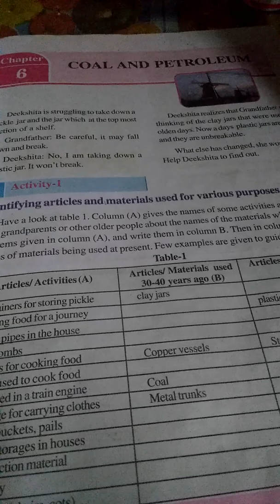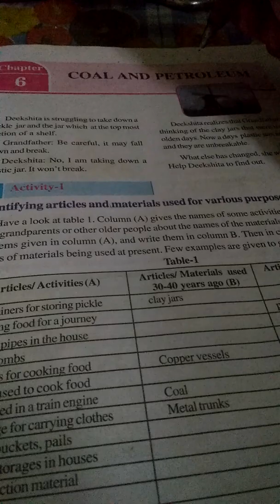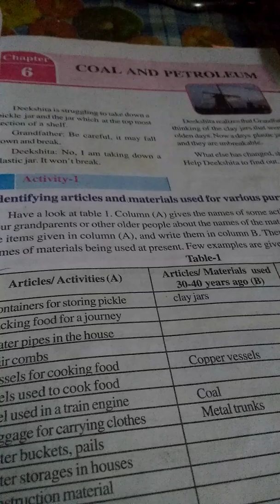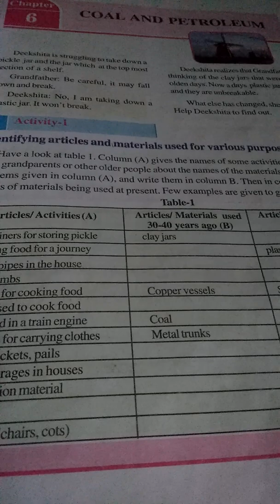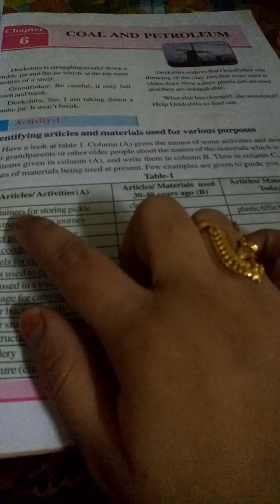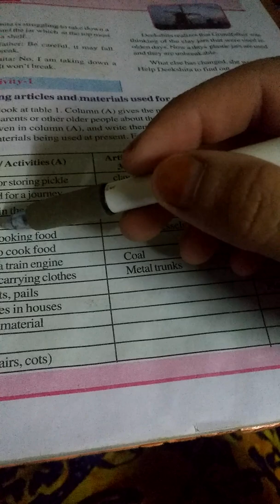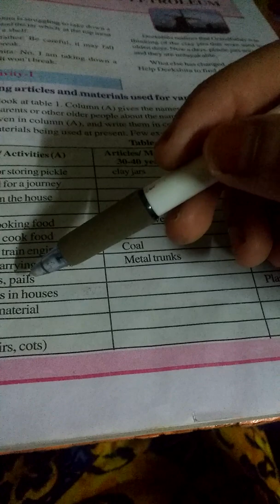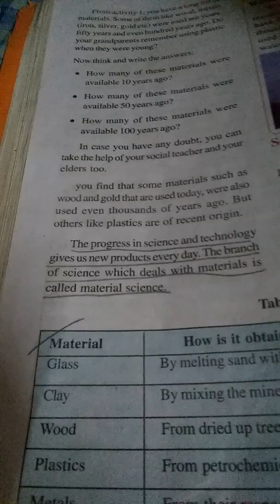Coal and petroleum. 898.8th class 6th lesson. Explained in Telugu. (MANA PAATASAALA).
Coal and petroleum. 8th class 6th lesson in science subject of A.P. Syllabus.